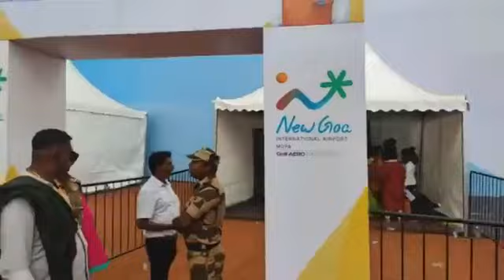New Goa Mopa Airport 1.5 lake people outside